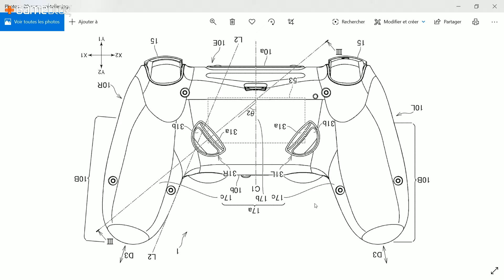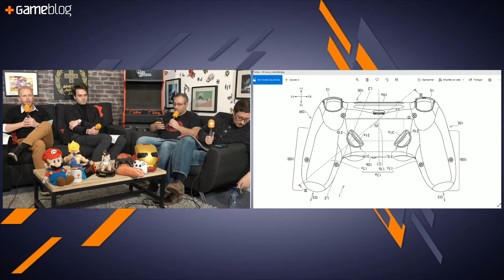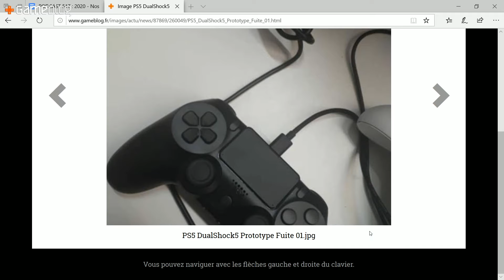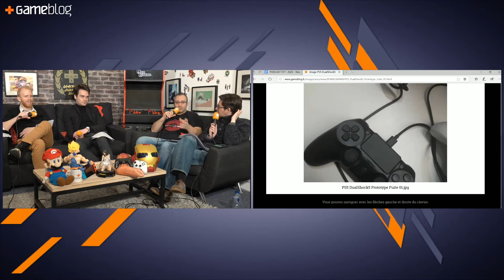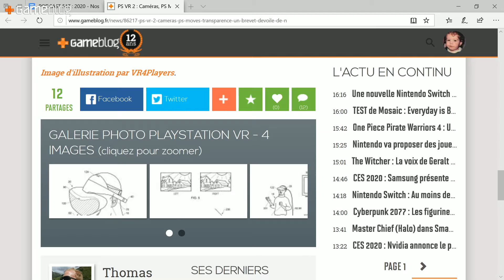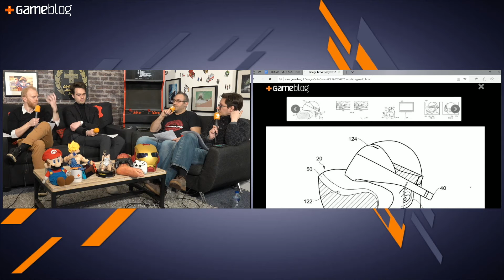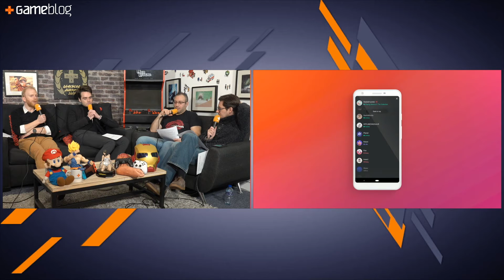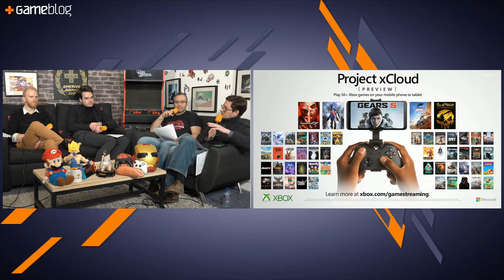Gameblog l'Émission #517 : Jeux, Consoles, PC, Services... Nos attentes pour 2020 !